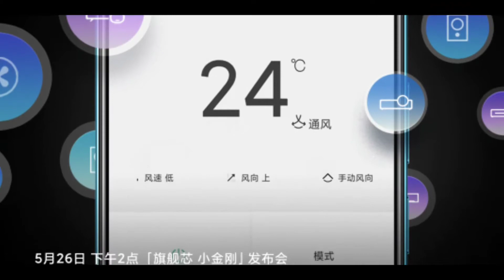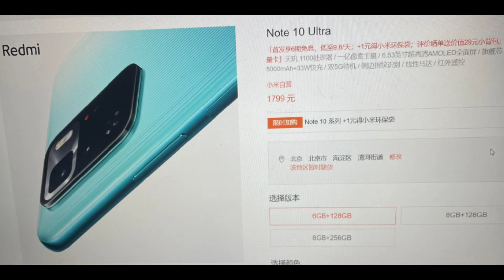Redmi Note 10 Ultra 5G Review Of Specification In Bangla। গেমিং -এর রাজা🔥। Price & launch Date...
In this video we talk aboout Redmi Note 10 Ultra 5G specs,price & launch date...
Redmi Note 10 Ultra 5G  has 6.53 inch FHD+ Amoled display.It is powered by Mediatek Dimensity 1100  processor. It may feature a 108 megapixel primary camera, 8 MP Ultra wide+2 Mp macro lens(Not confirmed) and  16/20 MP selfie shooter. The smartphone pack a  5000 MAH battery with 33W fast charging support &  Type C port.

Redmi Note 10 Ultra 5G  Review Of Specification In Bangla
Redmi Note 10 Ultra 5G Launch date in india
Redmi Note 10 Ultra 5G price in India
Redmi Note 10 Ultra 5G Launch date in bangladesh
Redmi Note 10 Ultra 5G Price in bangladesh
Bapi Tech
bapitech

* ধন্যবাদ *